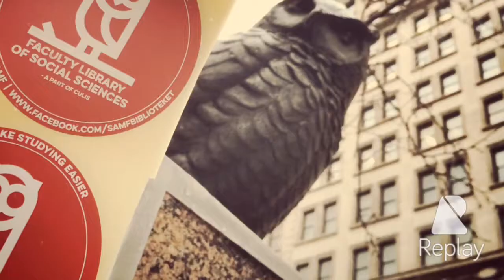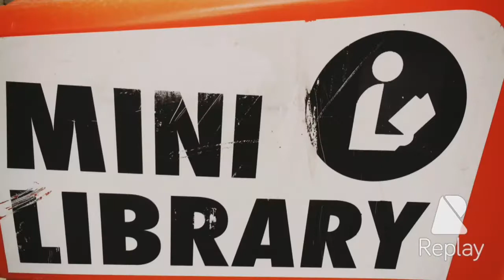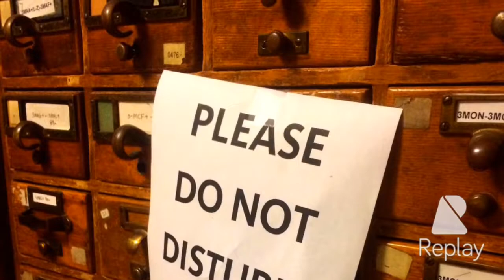Fellowship of Data Labs in NYC - the pictures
Pic's from The Copenhagen University Library Fellowship of Data Labs trip to New York City march 2015. Purpose of the trip was to gain inspiration for the creation of three data labs at the University Library.